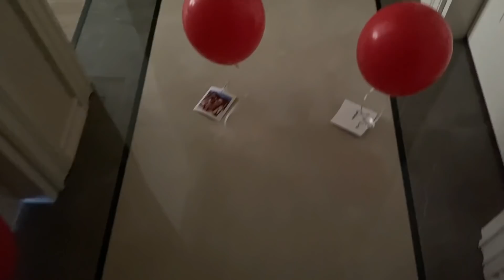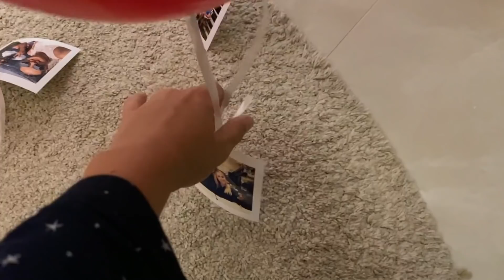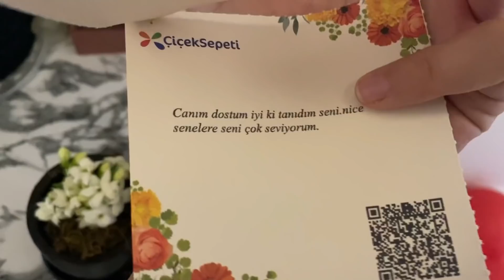RODJENDANSKO IZNENADJENJE / TURA BICIKOM / VLOG